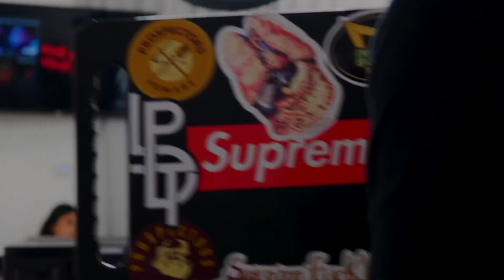Barber | Sony A6600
Sony A6600 + Sigma 16mm & 30mm f1.4